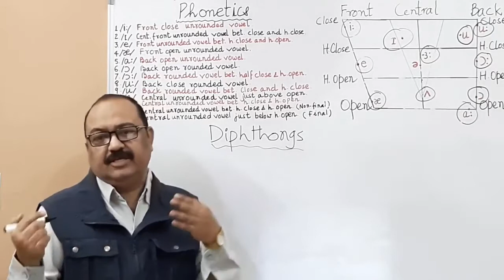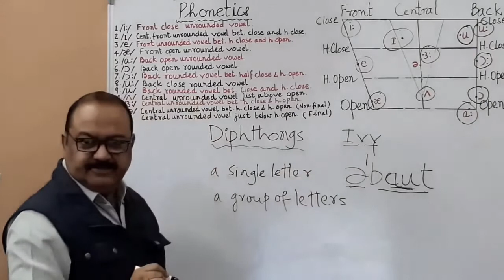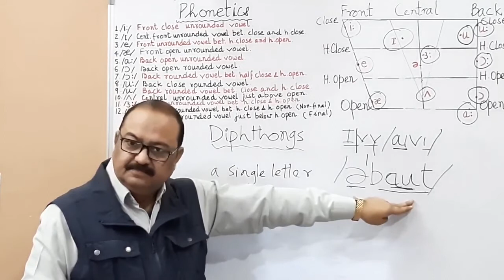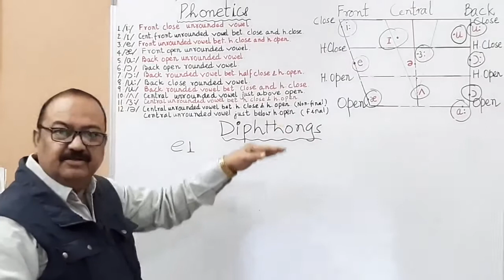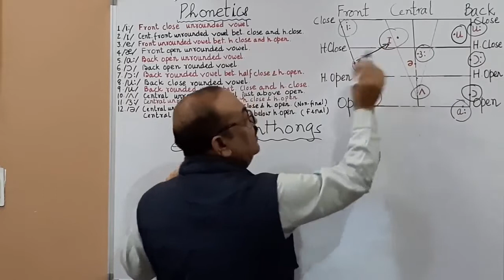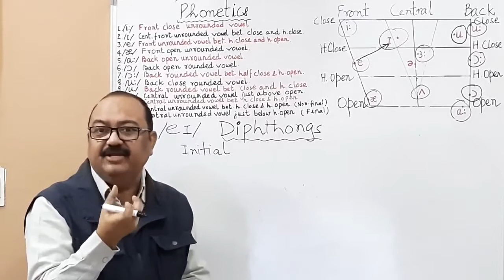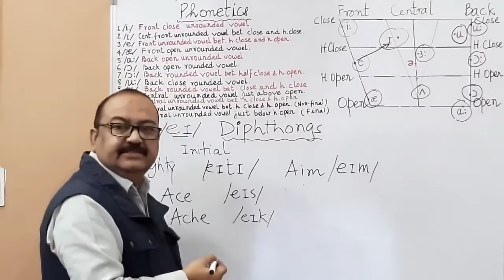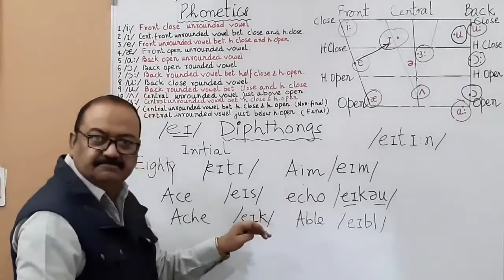TRANSCRIPTION OF PHONETIC SYMBOLS: DIPHTHONGS (PART-1)